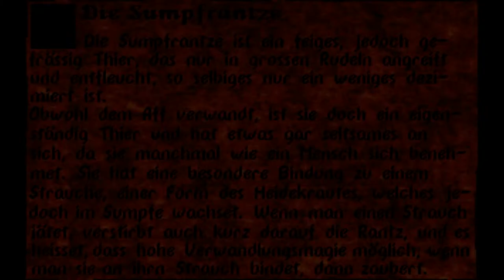Let's Play Sternenschweif 051 Das Schwarze Auge 2